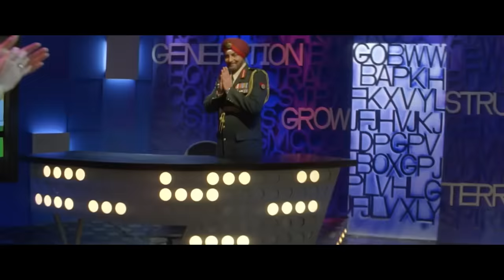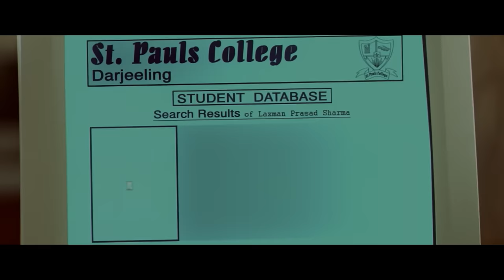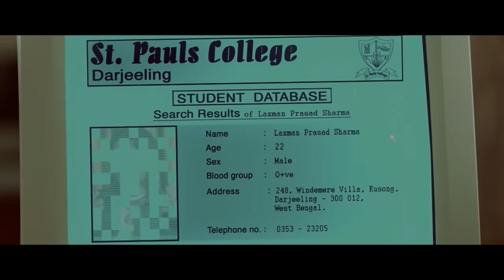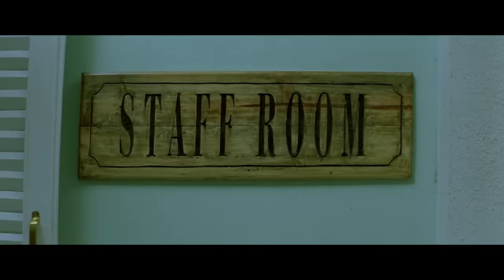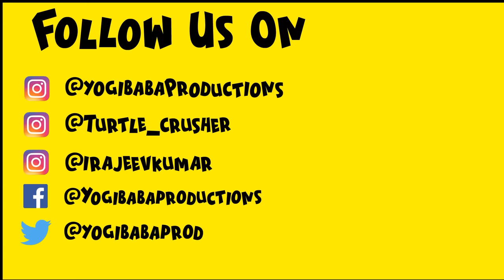Main Hoon Na : REWIND | YBP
Main Hoon Na : REWIND | Yogi Baba Productions

Written By: Yogesh Sharma, Rajeev Kumar
Voice By: Rajeev Kumar
Edited By: Yogesh Sharma.  Rajeev Kumar
Background Score: Rajeev Kumar
Mixing & Mastering: Anmol Kapoor

Jhoote song :
Created by : Anmol Kapoor And Siraj Saifi